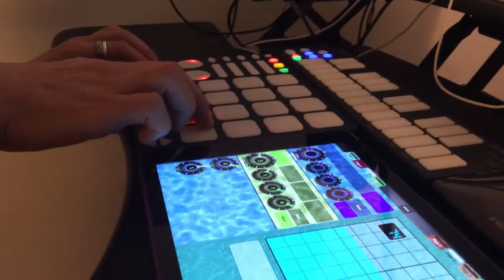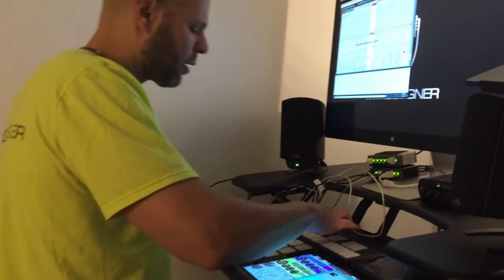DR2050 Neotron Jam #1: Warming Up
DR2050 (Dan Rosenstark, creator of MIDI Designer) plays the Neotron. Technology used:

Keith McMillen QuNeo
Keith McMillen QuNexus
Apple iPad Air with MIDI Designer Pro
Ableton Live Suite
Sugar Bytes Turnado
iZotope Stutter Edit